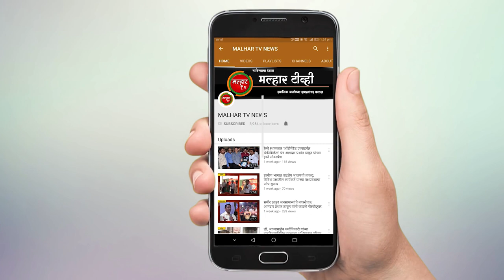प्रभात पर्व फाऊंडेशन च्या वतीने आयोजित भव्य भजन स्पर्धेला आमदार प्रशांत ठाकूर यांनी दिली भेट !!!